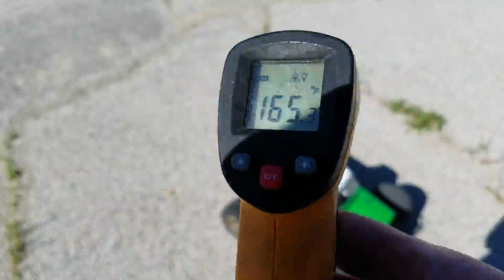SAVAGE X WITH LRP ZR32 SPEC 4, THS PIPE, AND NEW BODY AND THE LAST TANK OF THE FIRST GALLON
THE NEW MOTOR IS FINALLY LOOSENING UP STILL PRETTY RICH ON THE LOW SIDE WHEN THIS THING SHIFTS INTO 2ND GEAR IT IS STARTING TO PULL THE WHEELS UP A LITTLE BIT AND JUST FLAT OUT GETS SLOPPY IN THE REAR